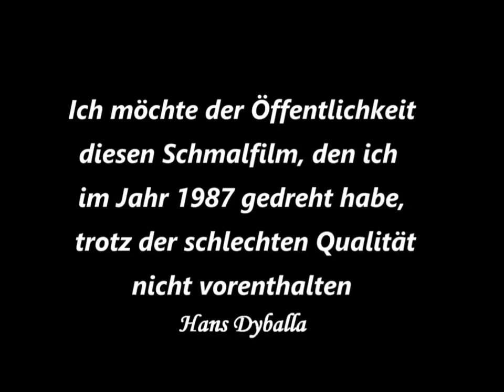Nauen 1987 (Schmalfilm Super8)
Diesen Super8 Film habe ich in den 90er Jahren auf eine Leinwand
projiziert und mit einem Camcorder der damaligen Qualität abgefilmt.
Dummerweise habe ich das Originalmaterial später vernichtet und
konnte nun nur noch den Film in schlechter Qualität bearbeiten.